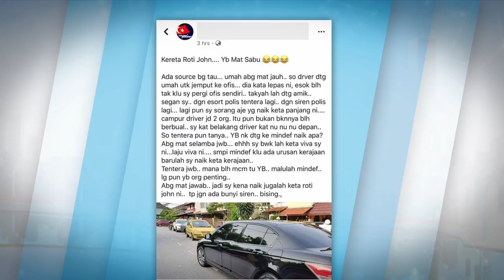Mohamad Sabu Dismisses Three Fake News About Him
Mohamad Sabu on Monday stressed that a viral story that he had refused to use the official government vehicle provided to him on his first day as Defence Minister was nothing but fake news.

He said pictures had been circulated that he would rather move about in his son’s Perodua Viva instead of using the official car which was provided to him.